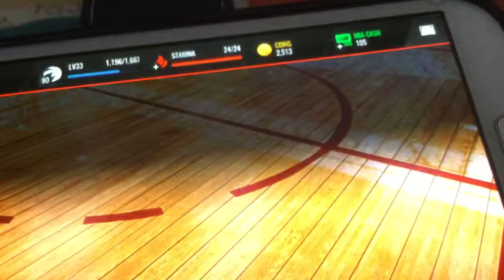92 OVR pull